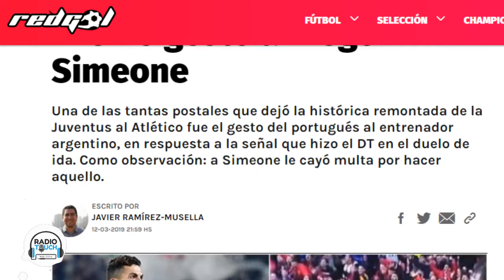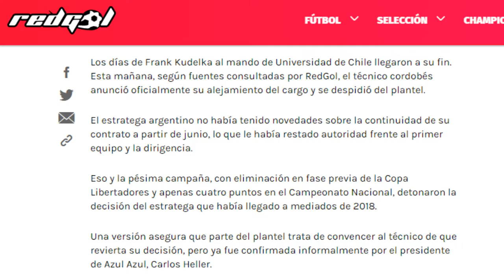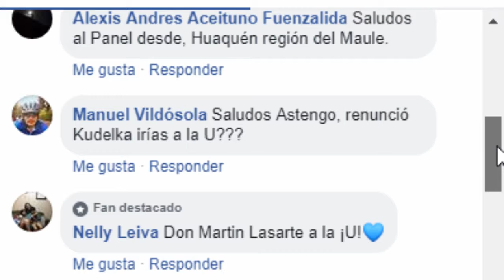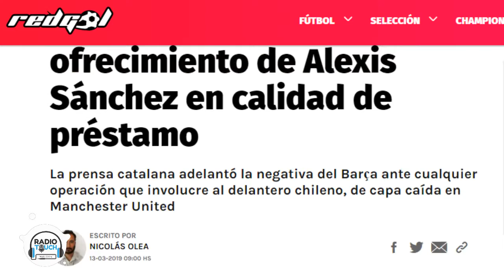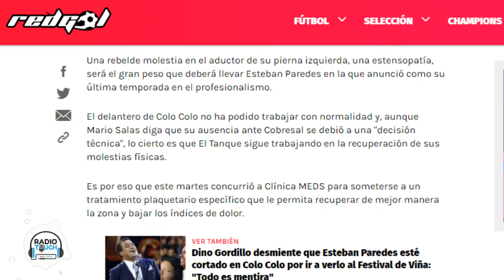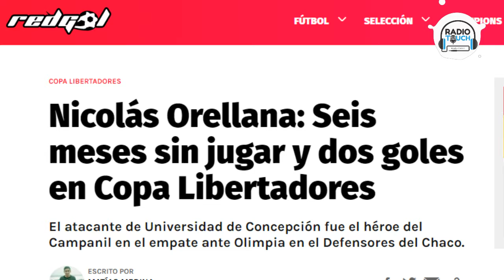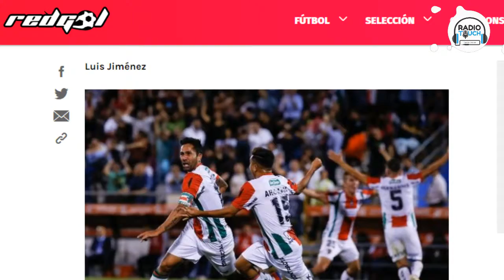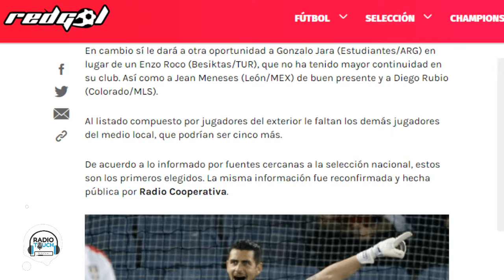Doble Amarilla Radio Touch (Capitulo 18)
Edgardo Diaz Conducción
Juan Carlos Villalta - Panelista
Fernando Astengo - Panelista
Nelson Osses - Panelista